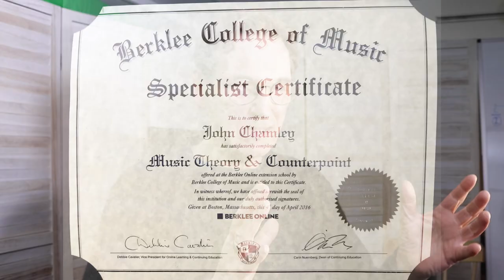Berklee Online Courses Review - Are They Worth It? - With so many options, why pay so much?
In this review of Berklee Online Courses, hear my experience taking their courses. Learn about the benefits and what the student experience is like.  Are these courses still worth what you have to pay for them?